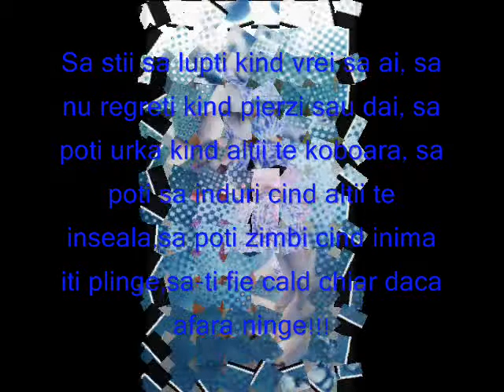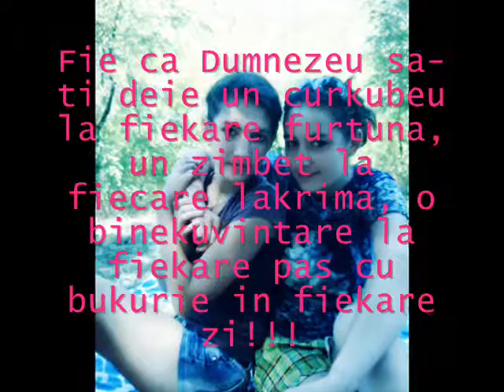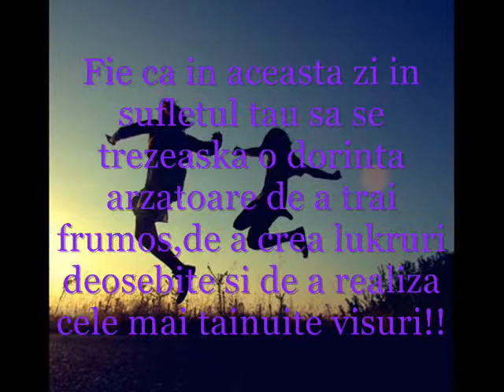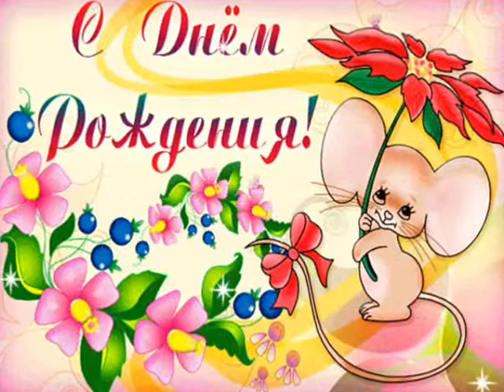La multi ani skumpo!!!.wmv